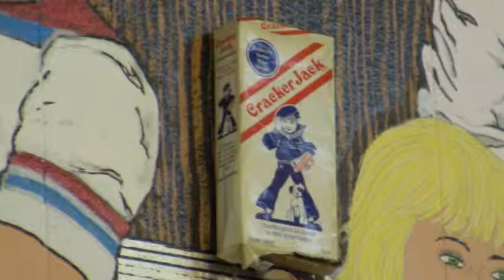Georgetown Ride.avi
Our ride to Georgetown KY. for lunch. Nice little place to eat.